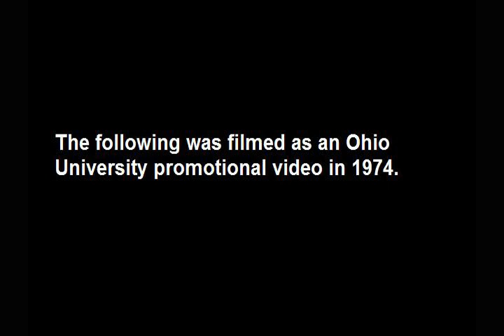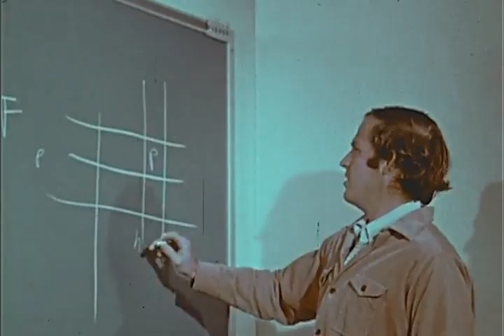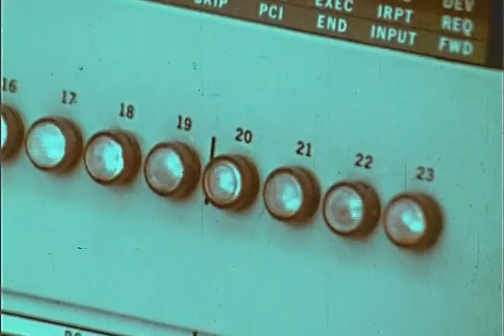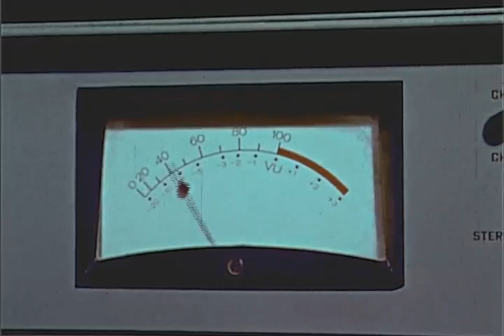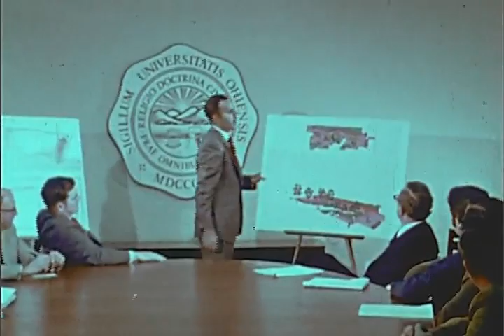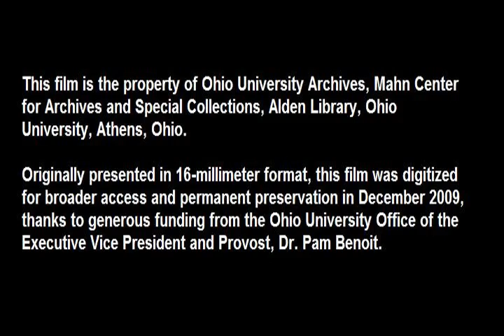Ohio University promotional film, 1974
Promotional film showing Ohio University students and faculty at work and play in classrooms, labs, playing fields, and all around campus. The Ohio University Orchestra performs the Lieutenant Kijé suite by Sergei Prokofiev as the score.

Originally presented in 16-millimeter format, this film was digitized for broader access and permanent preservation in December 2009, thanks to generous funding from the Ohio University Office of the Executive Vice President and Provost, Dr. Pam Benoit.

This film is the property of Ohio University Archives, Mahn Center for Archives and Special Collections, Alden Library, Ohio University, Athens, Ohio.